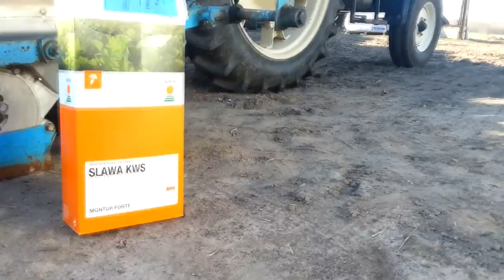Wiosna 2014 z Zetorami ;)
Nie czerpie z filmu żadnych korzyści majątkowych.